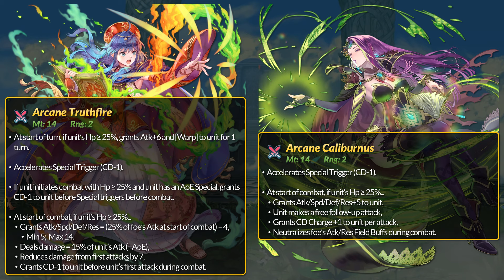Rearmed Lilina & Þjazi, Elffin, & Ogier (Instant Demote Bors!) | Banner Breakdown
A review of the New Heroes Binding Blade Banner featuring Rearmed Lilina, Rearmed Þjazi, Elffin, and Ogier! Bors will also be joining as an instant demote available on this banner.

0:00 Bors
4:18 Ogier
7:55 Elffin
12:13 Rearmed Lilina
18:54 Rearmed Þjazi